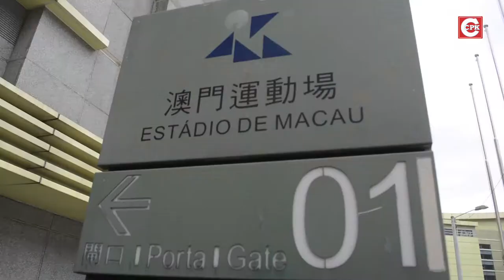Backstage MUST CPK 5X0 Monte Carlo By Lucas Calixto